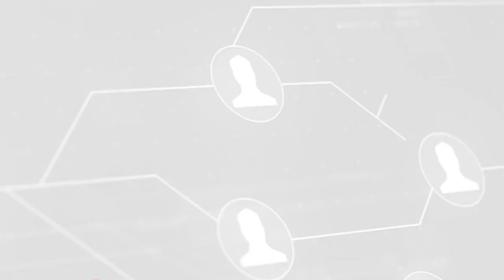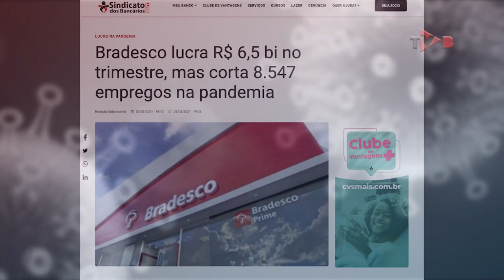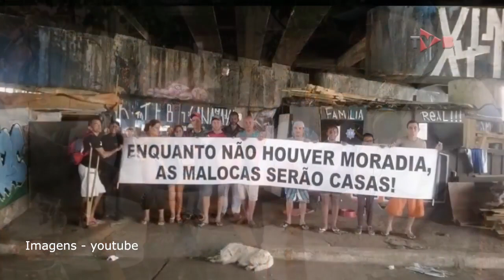Resumo da Semana mostra principais notícias da categoria bancária - 07/05/21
Tem resumo de notícias dos bancos Itaú Unibanco, Caixa Econômica, Bradesco, e mais...

Assista ao vídeo, deixe seu comentário e compartilhe